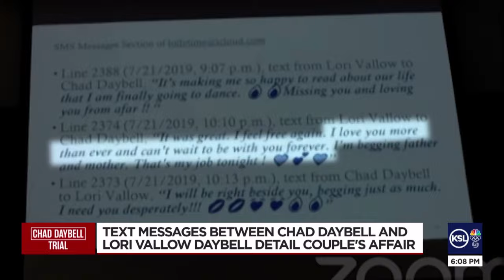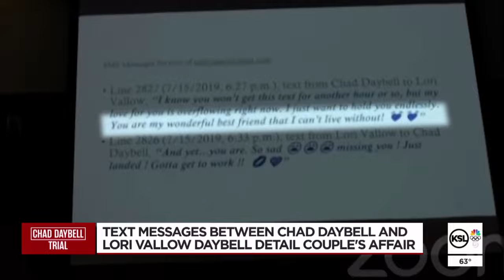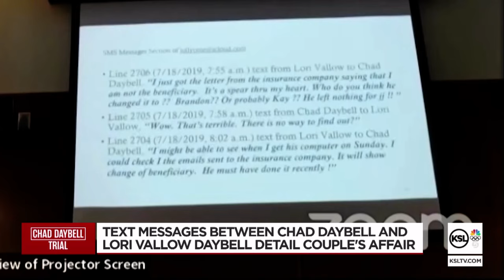Texts show Chad and Lori Daybell's relationship days after her husband's death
Jurors for Chad Daybell's trial heard testimony on Friday about Lori Daybell's texts from an FBI agent, along with the end of testimony from Lori Daybell's friend, Melanie Gibb.